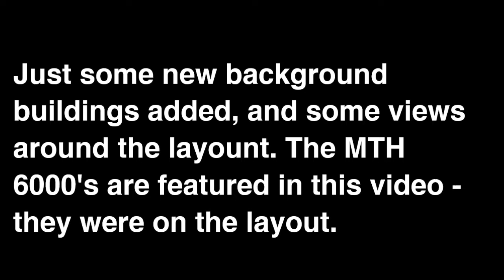CTA L Layout Update for November 2013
A update for November 2013. Not much new, just some new background buildings behind the Southport Station.